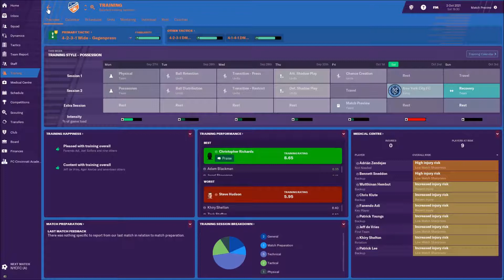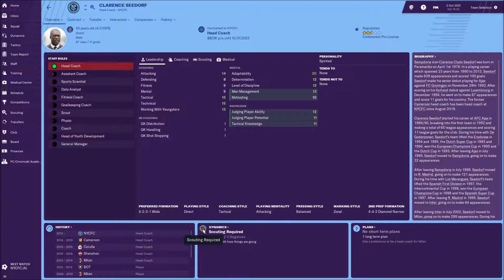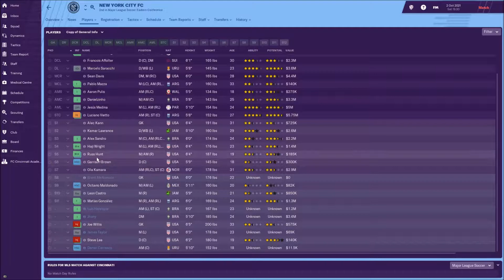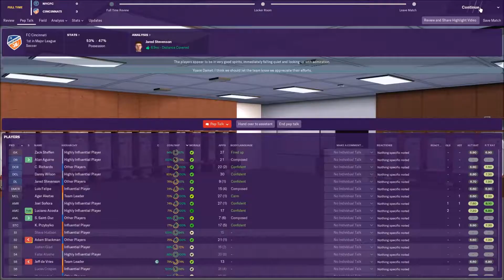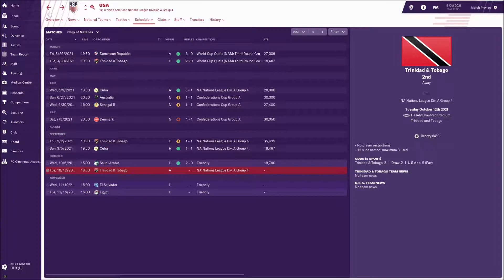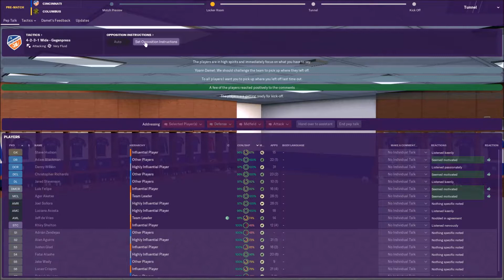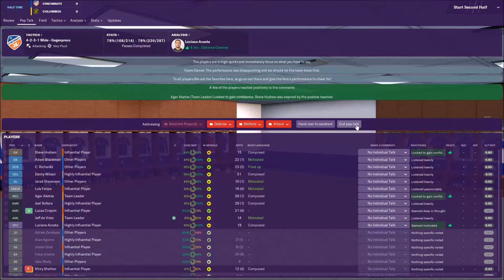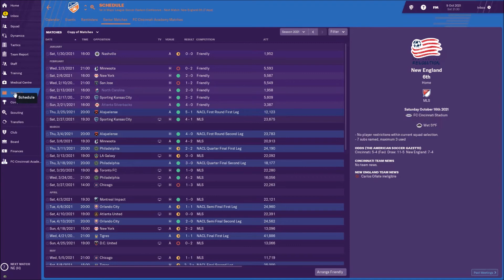FM19 | MLS | FC CINCI | EP66 | GM30 MLS 2021 REG SEASON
-RECAP!
-INJURIES!
-DOUBLE HEADER!
FC CINCINNATI vs NYCFC
FC CINCINNATI vs COLUMBUS CREW